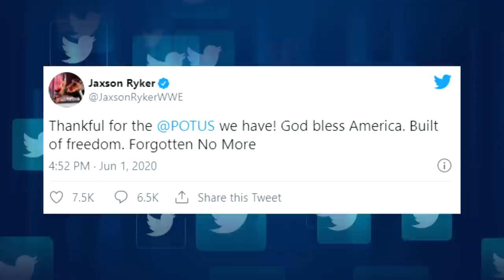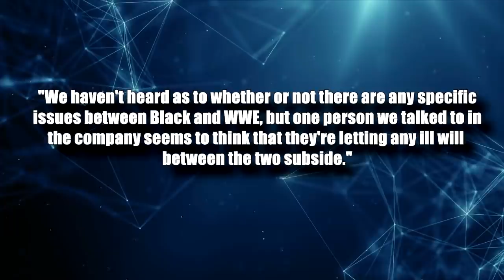14 Wrestlers SIGNED To WWE That DON'T APPEAR ON TV!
WWE is the biggest wrestling promotion in the world and as a result of that, has a huge roster of talent. They have some of the best wrestlers in the world in the company who are capable of main eventing regularly.
However, as a side-effect of having such a large roster, not all the Superstars can appear regularly on-screen. Most of the stars do appear but some get shuffled to the back and they may stay there for a long time unless something changes.
With that being the case, this is Wrestling Hub and in this video you are watching 14 wrestlers signed to WWE who don’t appear on television right now.
Brock Lesnar – Honorable Mention: While Brock Lesnar is currently not signed to the company formally, he is expected to make a return soon. When that will be is not known, as he has not appeared since last year’s WrestleMania.